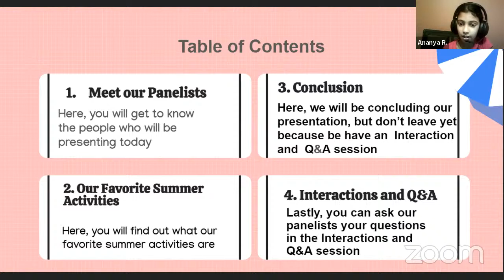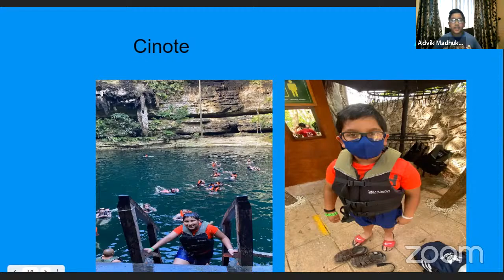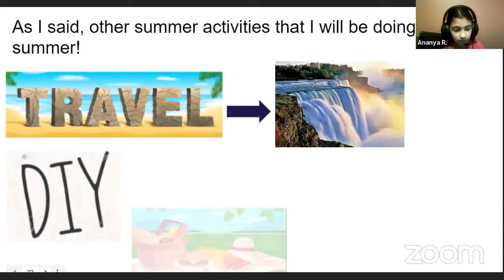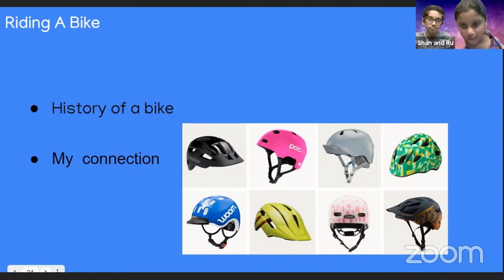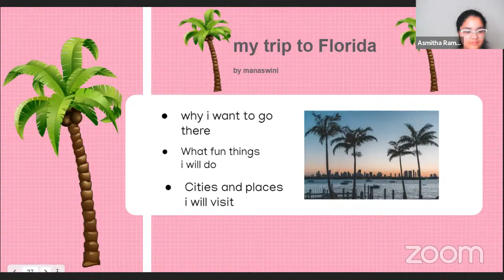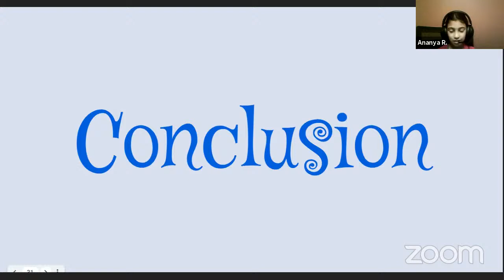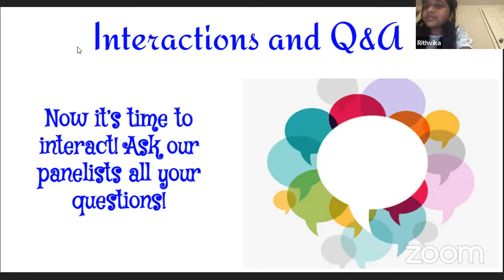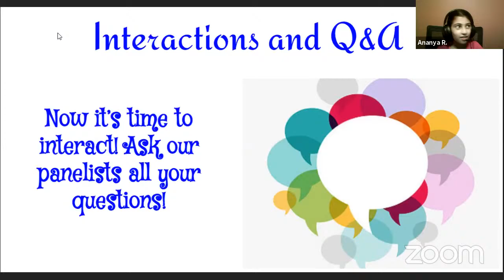Our Favorite Summer Activities - LetUsTalkIt Youth Webinars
👉🏻 The topic for this week: Our Favorite Summer Activities

Join our Youth webinar this Friday, from 8:30 pm to 9:30 pm EST